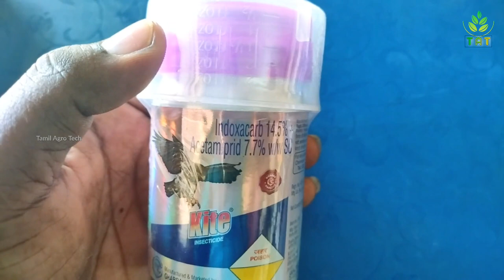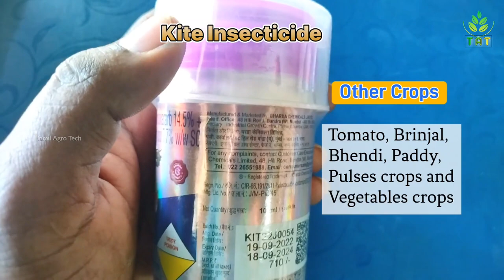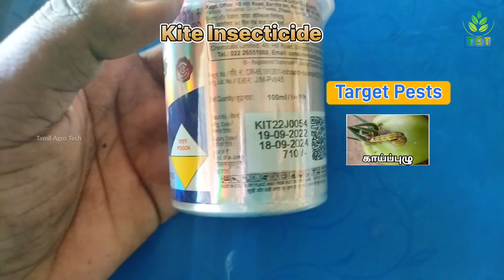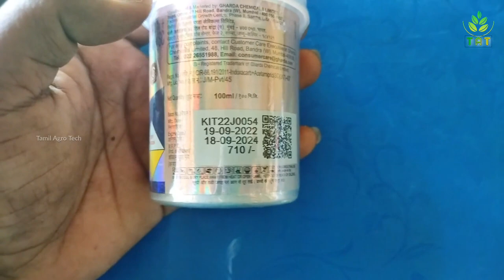Kite Insecticide | Gharda Kite Indoxacarb + Acetamiprid Uses | Tamil